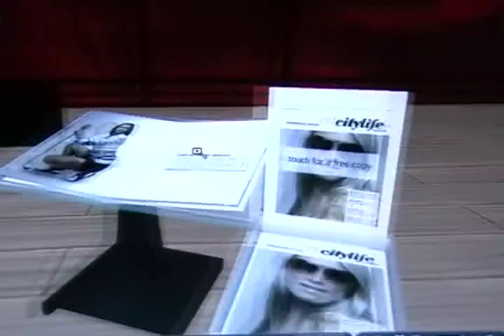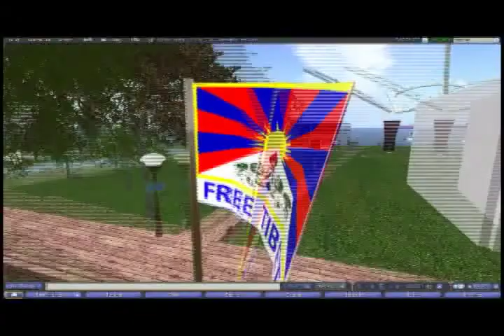Complecta Second Life Marketing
Marketing-Möglichkeiten in virtuellen Welten wie Second Life. Die Complecta bietet Beratung und Kommunikation für Unternehmen an, die den Einstieg in die virtuelle Welt wagen.